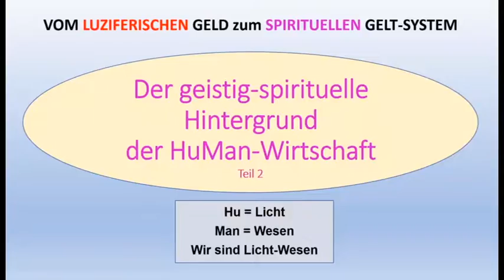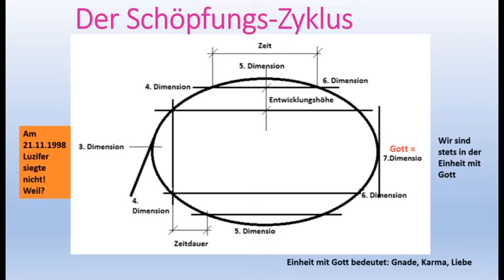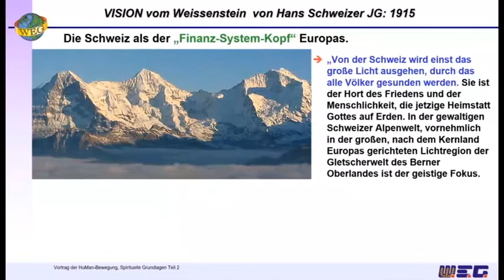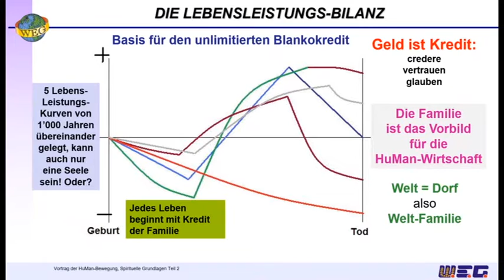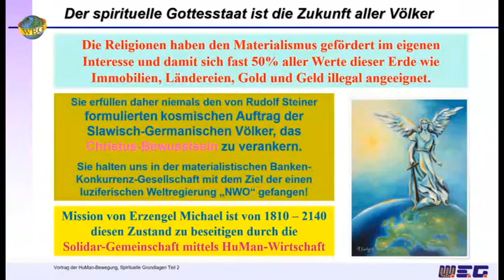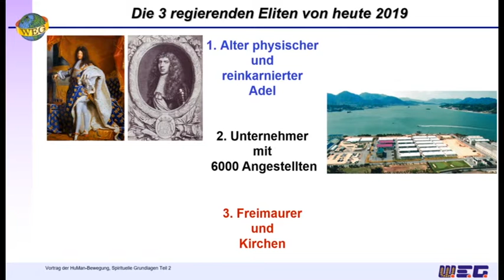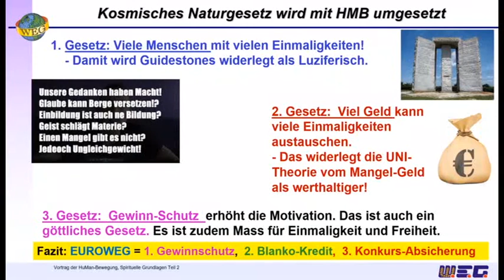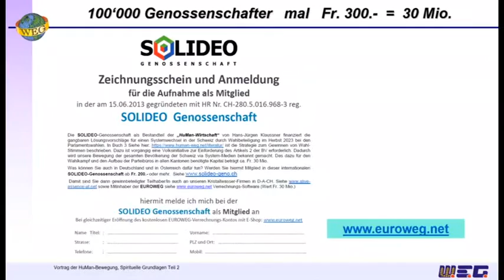Vom luziferischen Geld zum spirituellen Gelt-System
Robert Stein im Gespräch mit Hans-Jürgen Klaussner

Dass Luzifer alle 2000 Jahre eine göttliche Amnestie zu gute hat, ist unbekannt aber sehr wichtig, denn Luzifer hat 1977 in einem fast einwöchigen Kampf mit 12 spirituellen Meistern der «I AM-Bewegung» in den USA sich auf deren Bitten dem «Licht ergeben» und den Rückweg ins Licht, also in die Einheit mit Gott, angetreten. Dadurch sind seine Bodentruppen « die Freimaurer», Mitglieder in allen Regierungen und Konzernen, Ihres Führers verlustig geworden und daher rat- und führungslose Platzhalter eines Auslaufmodells. Dieses Machtgefüge ist zum Teil noch positioniert, aber eben ohne Führer und ohne Auftrag. Sie werden aussterben und den Platz frei machen für die «800'000 hohen Lichtwesen» die den Machtwechsel auf der Erde mit dem neuen zeitlosen und dadurch entmaterialisierten Gelt-System der HuMan-Wirtschaft – EUROWEG - durchführen können. Es wird sich alles so verändern, wie sich eben eine Welt verändert, wenn man nicht mehr auf dem Kopf steht, sondern auf den Füssen.

Video: Luzifer der Gott der Freimaurer

Die 6 Mio. Freimaurer weltweit haben uns materialistische Regierungen gegeben und steuern über ihre Nationalbanken via Geldmangel die Güterverteilung sehr ungerecht, so dass es Chaos, Börsen-crashs und Kriege geben soll, um ihre «Neue Weltordnung Luzifers» installieren zu können. Das ist deren Plan, doch seit 1998 nie mehr erreichbar. Dies wird in den Videos hier von Hans-Jürgen Klaussner dokumentiert. Das seit 1980 begonnene Wassermanns-Zeitalter kann keine solche Kriege mehr zu lassen, worin man plant, die Weltbevölkerung auf 500 Mio. Lohn-Sklaven zu reduzieren. Darum wird es auch nicht mehr zum grossen Börsen Crash kommen. Also können wir das System «HuMan-Wirtschaft mit EUROWEG-Verrechnungs-Zentralen» ungehindert nun aufbauen und ab 2023 in der Schweiz politisch verankern. Österreich und Deutschland führen die HuMan-Wirtschaft auch schon parallel ein. Was es dazu braucht, ist nur das alte Geld-Kapital. Das sammeln wir über unsere Schweizer SOLIDEO-Genossenschaft ein und geben jedem Beteiligten ab Fr. 14'000.- als 8% Waren-Rendite das Kristall-Quellwasser zur Entgiftung und gesund-erhaltung des Körpers. Das Wissen und die Strategie zur demokratischen Übernahme der Schweiz ist in den 5 Büchern der HuMan-Wirtschaft Band 1-5 auf der WEB Seite unter Literatur dokumentiert.